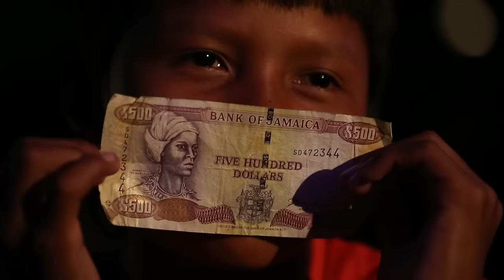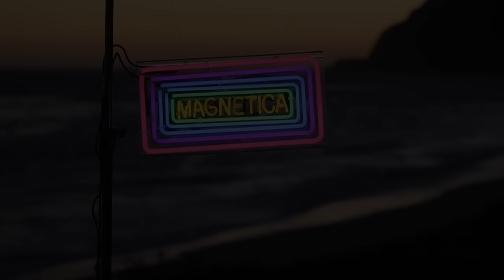Quantic - La Plata feat. Nidia Gongora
The single features remixes from Werkha, Titeknots & Ahmed Sirour.

Lifted from the album 'Magnetica'.

Video: B+

A word from Quantic on the origins of the video and the track itself:
The rhythm used in 'La Plata' is loosely based on one of the musical genres of Choco, which is called 'Chirimía'. Choco is a Colombian state located in the north west with a Pacific coastline and a rich musical heritage. Chirimía has many styles but its foundation is the marching band style snare and cymbal and duelling clarinets. Nidia and I had gotten more into this sound after visiting Nuqui, Choco and hearing the local youth brass band play till the early morning. The following year we returned to Nuqui with Film Maker B+ to shoot the video to La Plata which features scenes from the nearby coastal region of Guachalito as well as footage from Quantic & Nidia Gongora's performance upon Nuqui's sports field during 'Nuqui Festival'.